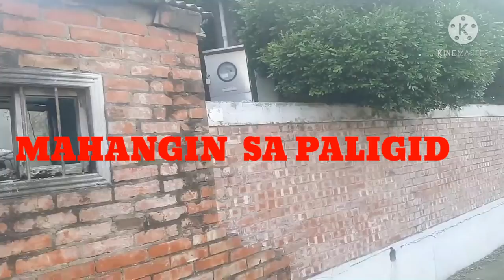TRABAHO OFW || SIPAG at TIYAGA ANG KAILANGAN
Buhay OFW isang mundo ibat ibang  Kwento ng mga Buhay naranasan.